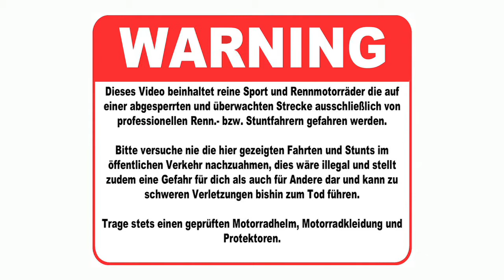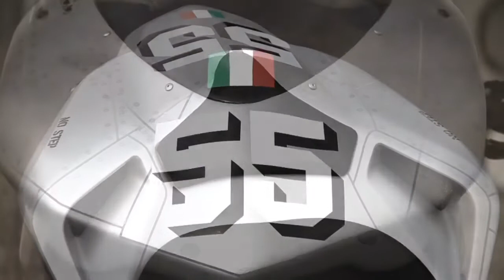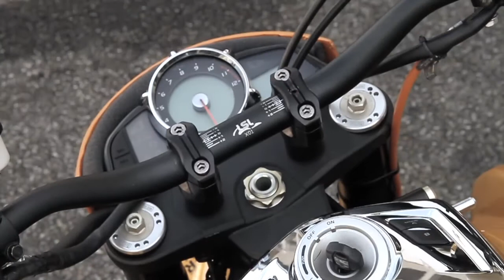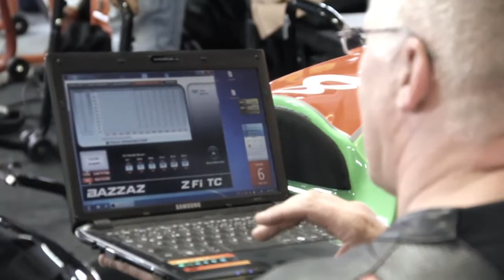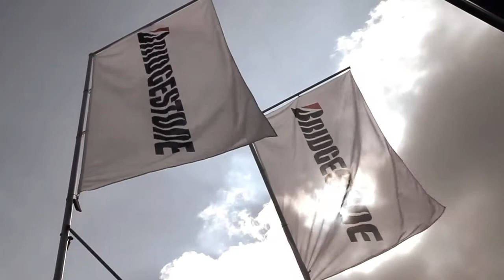PS Bridgestone Tuner GP 2011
Web-TV Reportage des PS Bridgestone Tuner GP 2011 auf dem Hockenheimring.